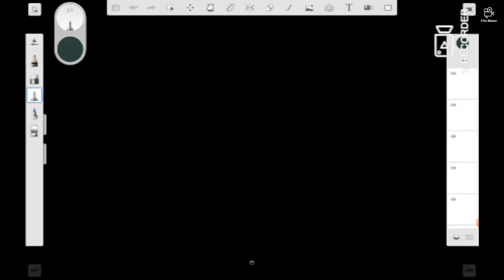Emoji art!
This drawing is for Jazza's competition